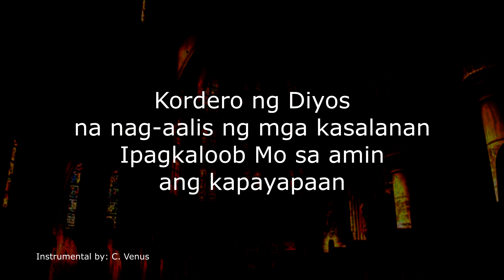Kordero ng Diyos (Arboleda) Instrumental